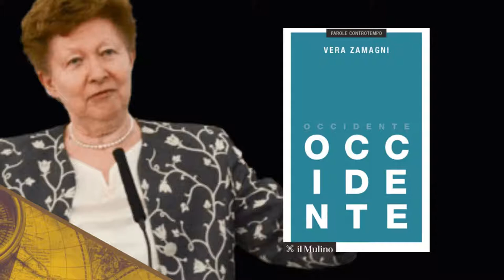Pensare l'Economia. Pensare la Storia | Zamagni, Stirati, Roncaglia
Pensare storicamente l’economia, pensare economicamente la storia. Il “buono stato dell’economia”, qualsiasi cosa ciò debba significare, rappresenta la preoccupazione principale di tutti governanti del pianeta. Questo fatto scontato sarebbe risultato invece, fino a qualche secolo fa, un’espressione pressoché priva di senso per tutti quei principi e sovrani interessati ad accrescere il prestigio della propria casata. Ma se l’economia è da una parte una scienza moderna, non si può d’altra parte negare che i processi di accumulazione e produzione abbiano da sempre costituito un motore importante della storia. Qual è stato quindi lo sviluppo della coscienza economica nel corso della storia? E quale ruolo ha invece giocato l’economica come processo oggettivo?

	Venerdì 	19 marzo ore 19
 	Relatori: 	Vera Zamagni, Alessandro Roncaglia, Antonella Stirati

Associazioni organizzatrici: Sottosopra, La Fionda, ESC, Osservatorio Globalizzazione, Kritica Economica, Gazzetta Filosofica, Minerva, Manifesto per la Sovranità Costituzionale Modena, Network per il Socialismo, Come Don Chisciotte.